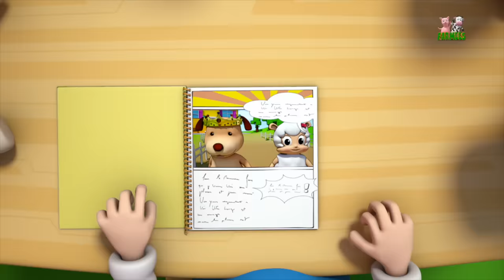Baa Baa Black Sheep Sat On The Wall | Songs For Kids | Music For Children by Farmees